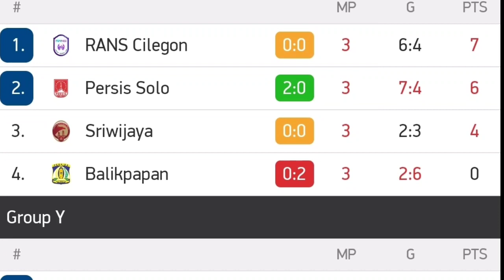SRIWIJAYA VS RANS CILEGON (0-0) LIVE 2021 ~ persis vs persiba ~ hasil 8 besar liga 2 hari ini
Sriwijaya fc live
Rans cilegon live
8 besar liga 2 Indonesia
Hasil 8 besar liga 2 Indonesia
hasil Pertandingan psim vs psms
Sriwijaya vs rans cilegon disiarkan dimana
Cuplikan Sriwijaya vs rans cilegon
Live streaming Sriwijaya vs rans cilegon
Link streaming Sriwijaya vs rans cilegon

Jadwal 8 besar liga 2 2021

Persis solo vs Persiba balikpapan
Persis solo vs Persiba
Persis vs Persiba live
Persis vs Persiba 2021